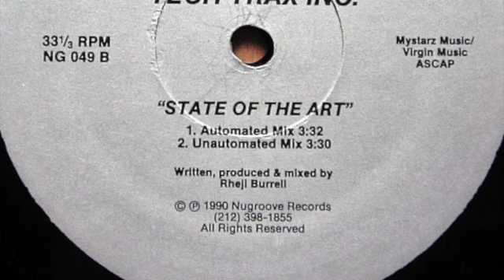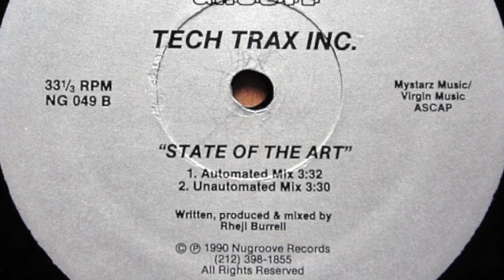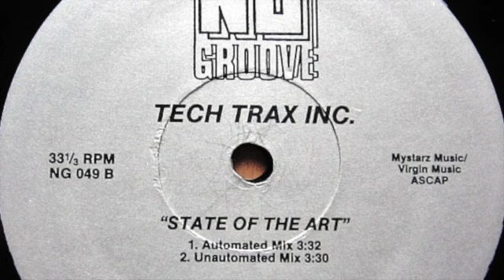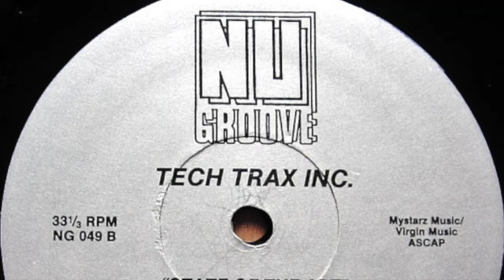Tech Trax Inc. – State Of The Art (Automated Mix)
Label: Nu Groove Records – NG 049
Country: US
Released: May 1990